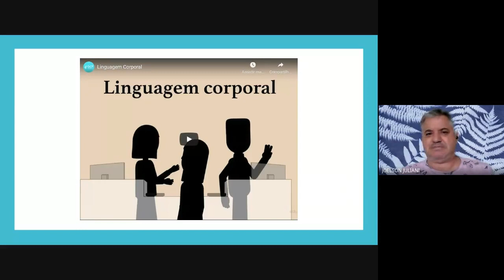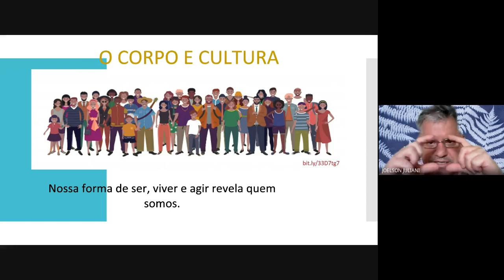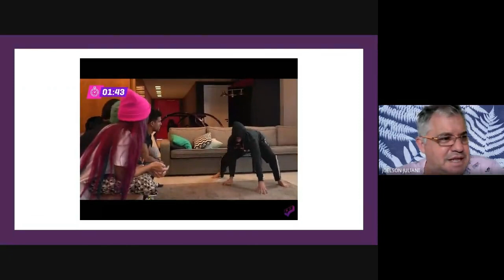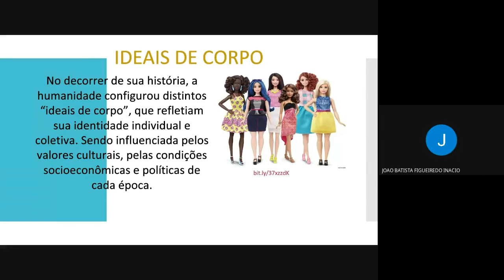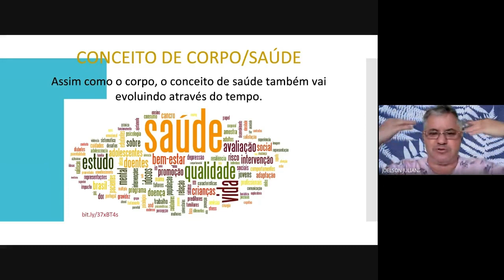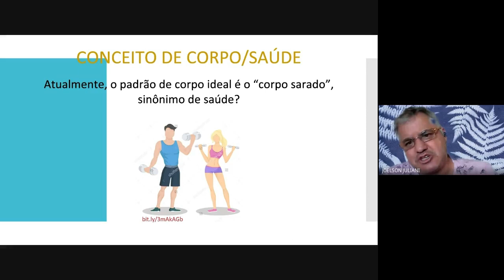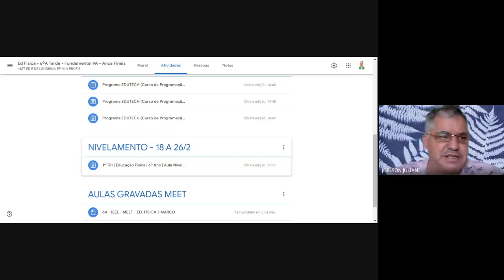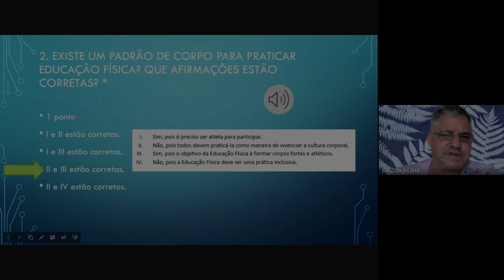Aula Educação Física Online Linguagem Corporal e Saúde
Segue algumas dicas, clique e confira:

PEGUE SEU EBOOK - PLANEJAMENTO EM ED. FÍSICA

CURSOS TOPS PARA PROFS. | CURSOS TOPS PARA PROFS.